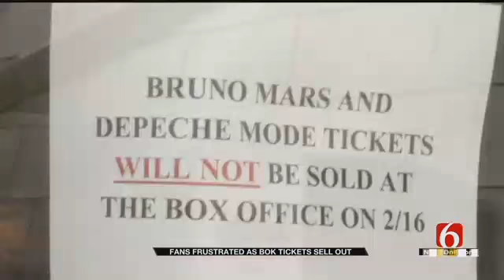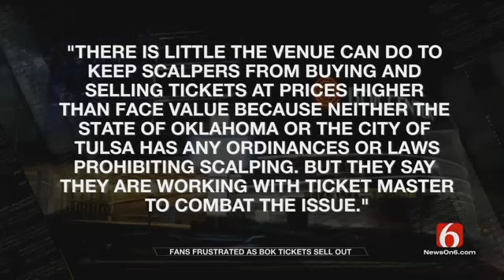Fan Frustrated With Scalpers Scooping Up BOK Center Tickets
Bruno Mars fans are shocked and upset after tickets to his Tulsa concert sold out within minutes.